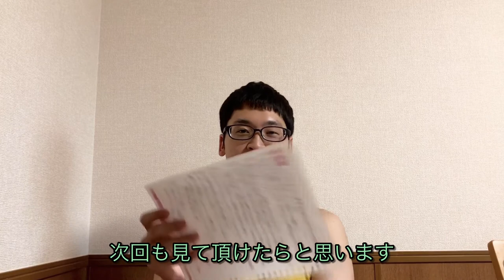【リベ大両学長】オススメ書籍！億万長者の不安撃退法！PART１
億万長者の語る不安に襲われたときの撃退法ベスト２４！
今日は２４位から１３位まで紹介☆